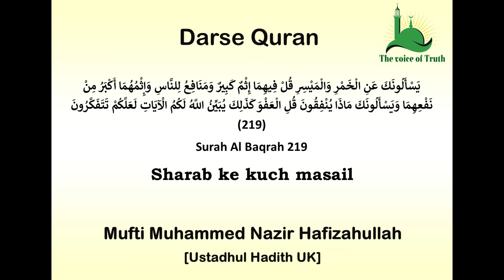Sharab ke kuch masail Darse Quran Surah Baqrah By Mufti Muhammed Nazir Hafizahullah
Join our Whatsapp group: Al Ihsan Whatsapp group is a service where the audience can get Islamic Lectures as Lessons of Quran and Hadith, Jumuah lectures, Islahi lectures all delivered in the Urdu Language by our Honorable Ustaadh Mufti Muhammed Nazir Saheb Hafizahullah.